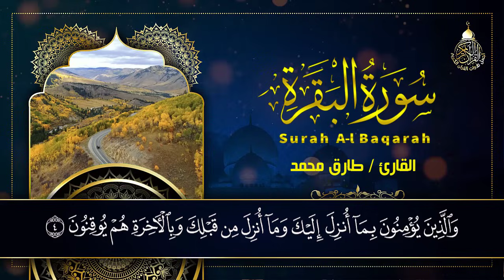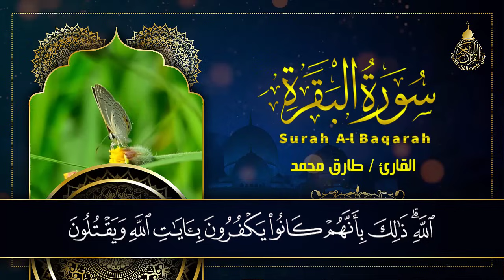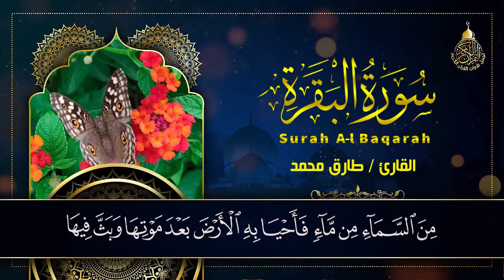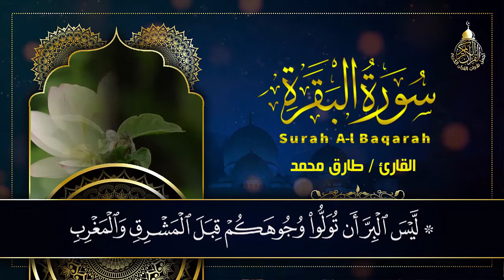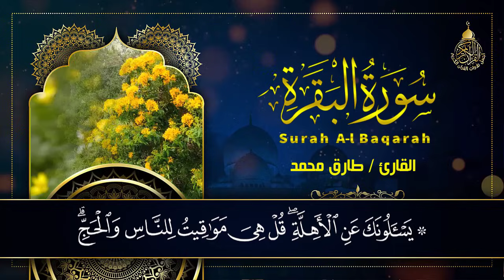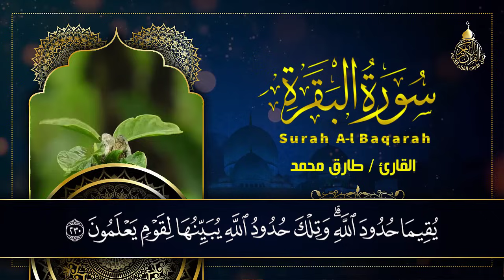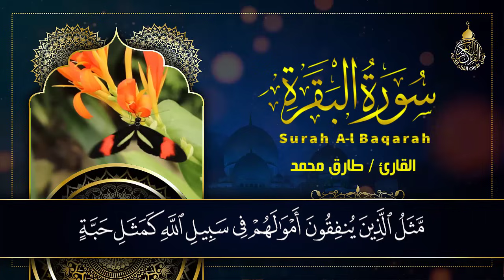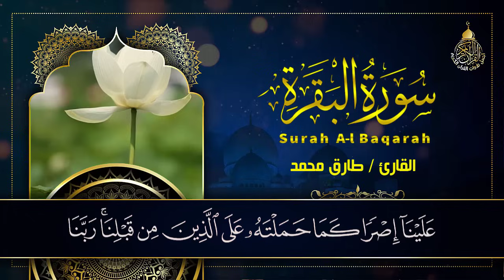سورة البقرة طاردة الشياطين💚 بصوت هادئ ومريح جدا جدا 💚💤تلاوة هادئة للنوم والراحة النفسية 😴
تذكروا احبتى فى الله هذا الحديث دائما
قال رسول الله صلى الله عليه وسلم : «مَنْ قَرَأ حَرْفاً مِنْ كِتاب الله فَلَهُ حَسَنَة، والحَسَنَة بِعَشْرِ أمْثَالِها، لا أقول: ألم حَرفٌ، ولكِنْ: ألِفٌ حَرْفٌ، ولاَمٌ حَرْفٌ، ومِيمٌ حَرْفٌ».